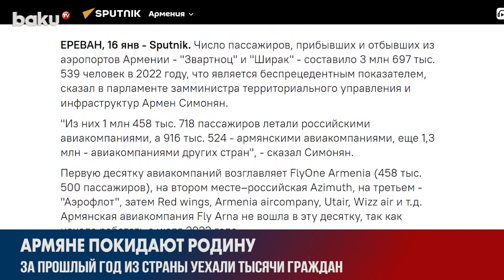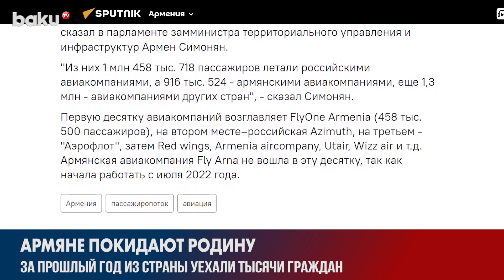Тысячи Армянских Граждан Покинули Родину в Прошлом Году | Baku TV | RU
Армяне бегут из собственной страны. Статистика показывает, что только за прошлый год Армению навсегда покинули тысячи армян.

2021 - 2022 ©️ Baku TV Ru ©️ Baku TV